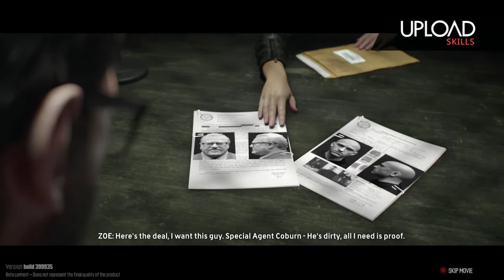My Live Streams THE CREW ** online mode ••••